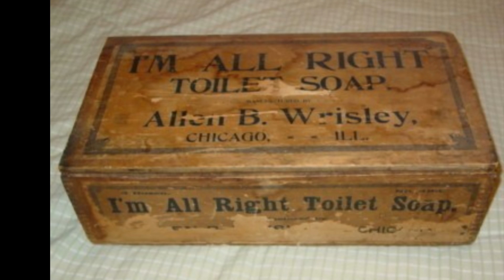Toilet rant, Plasma pens